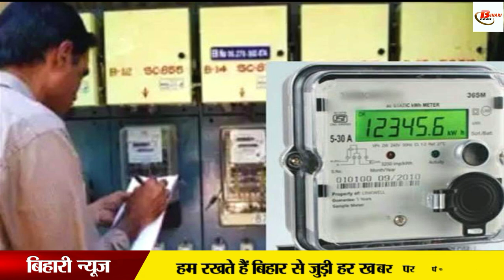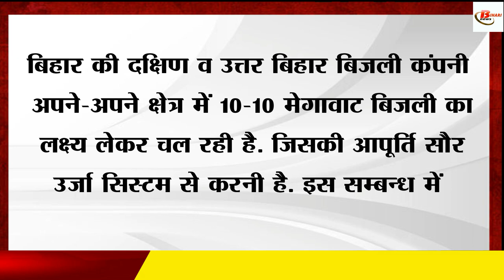अपना बिजली बिल बचाएं और सरकार को भी बेचें, बस करना होगा ये काम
Bihar may have been a pioneer in providing electricity to rural areas, but the rising price of electricity has broken the back of the people. In such a situation, are you also troubled by the expensive electricity rate? And you also want to get rid of the payment of expensive electricity bills, then this news is for you, yes, electricity rates are already expensive in Bihar, despite this, electricity companies are planning to increase the electricity bill in Bihar. So what should the general public do? We have a solution for that too.